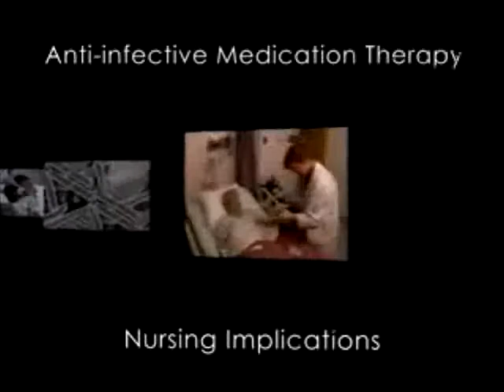Anti-Infective Medication Therapy: Nursing Implications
OVERVIEW:
The purpose of this program is to provide nurses an overview of the general signs and symptoms of allergies to antibiotics, adverse effects and superinfections.

Copyright: 2010
Run Time: 16:30